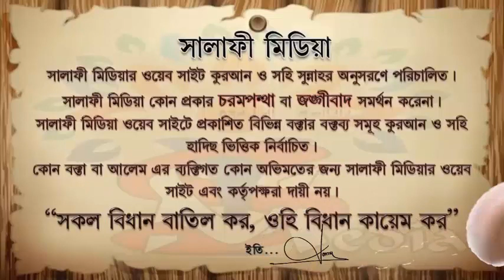রাতে তাড়াতাড়ি ঘুমানোর অপবাদ বিষয়ে দাঁতভাঙ্গা জবাব ᴴᴰ┇ আলোচকঃ আব্দুল মালেক বিন ইদ্রিস